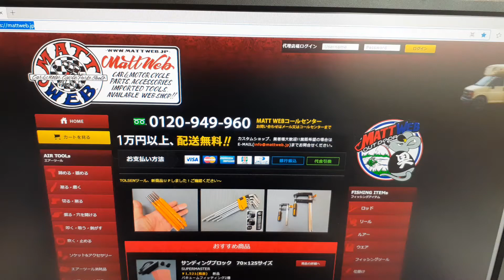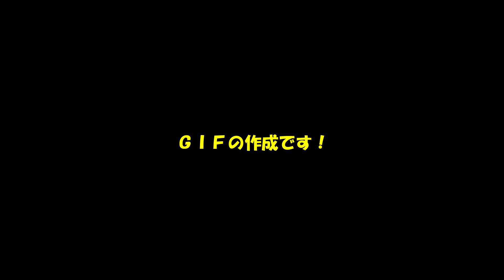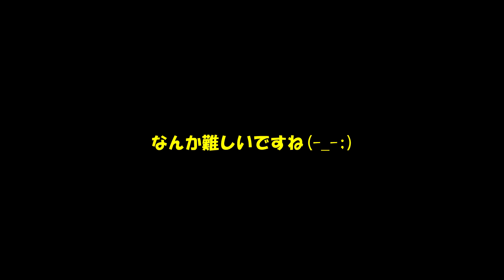販売サイトのGIFをクレイアニメに変えたい！けど・・・私は同じもの2度作るの飽きちゃってダメなんですよね～ I'll try it Clay animation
私が運営している販売サイト「ＭＡＴＴＷＥＢ」表紙に付けているGIF動画・・・
リニューアルしたくて～
色々考えたんですがいい案が浮かばす›‹
ブログで使ってるキャラクターをクレイアニメで動かすかなぁ
なんてやってみたんですが(^_^;)
Youtubeオープニングでも使ったキャラ
私はどうしても同じものを2度作るのに向いておらず(-_-;)
集中力続かず・・・

ボツとなりました›‹